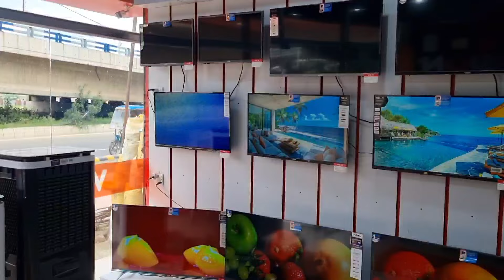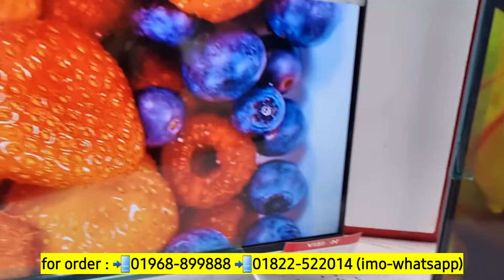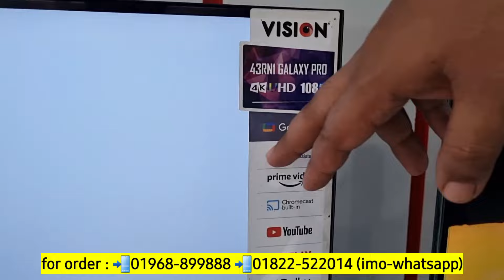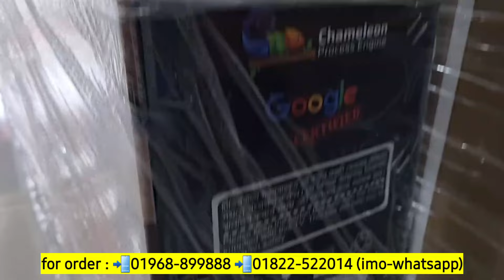Vision Google TV Update Price In Bangladesh 2024🔥Vision Tv Cheap Price In BD😱Tv Price In Bangladesh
Vision Google TV Update Price In Bangladesh 2024🔥Smart Led Tv Price In Bangladesh😱 Vision Tv Price

Vision Google TV Price In Bangladesh 2024🔥Vision Smart Led Tv Price In BD 😱 Best Google TV 2024

Vision Google TV Price In Bangladesh 2024🔥Vision Google TV Low Price In BD 😱 Best Google TV 2024

Vision QLED Google TV Price In Bangladesh🔥Vision Google TV Low Price In BD 😱 Best Google TV 2024

Google TV Price In Bangladesh🔥Best Google TV 2024😱 Mango Google TV Price In Bangladesh

Smamsung TV Price In Bangladesh🔥Best Google TV 2024😱 Mango Google TV Price In Bangladesh

Haier Google TV Price In Bangladesh🔥Best Google TV 2024😱 Google TV Price In Bangladesh

Address:
SHOP LOCATION:
VISION OFFICIAL SHOWROOM
HOUSE-4/5, BLOCK-C
SECTION 11, KALSI MOR
MIRPUR, DHAKA

Search Quarries:
Vision Google TV Price In Bangladesh
vision smart led tv price in bd
vision tv price
vision 4k tv price
vision android tv price
jvco google tv
vision 32 google tv price
vision tv review
smart tv price
tv price
led tv price
nova tv
jvco google tv price
jamuna tv
vision 32e40s tv review
best tv
update tv price in bd
smart tv price in bangladesh
smart led tv price in bangladesh
google tv price in bangladesh
2024 update tv model
top 10 tv
vision update tv model
led tv bd